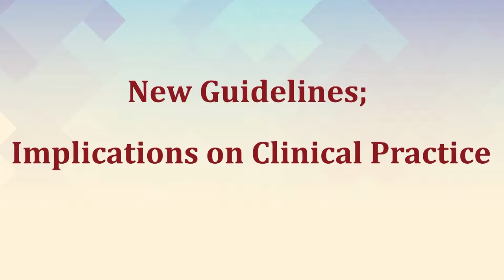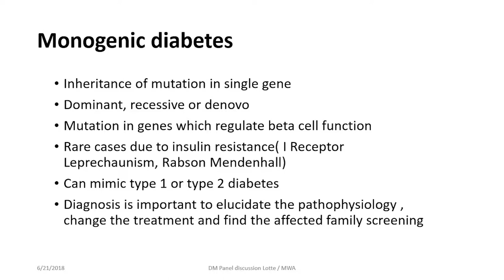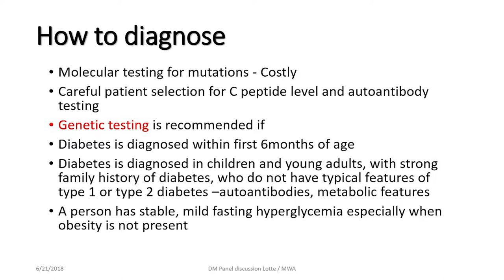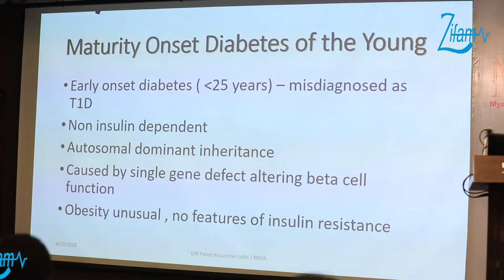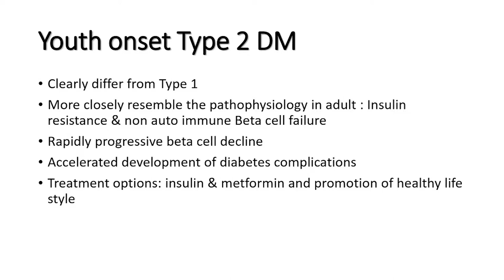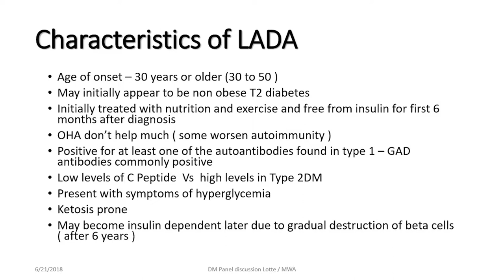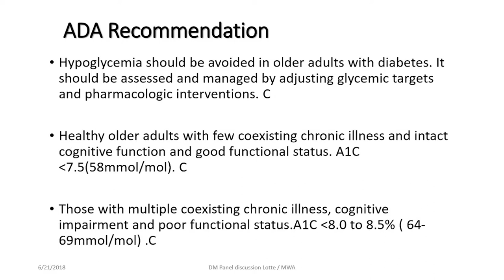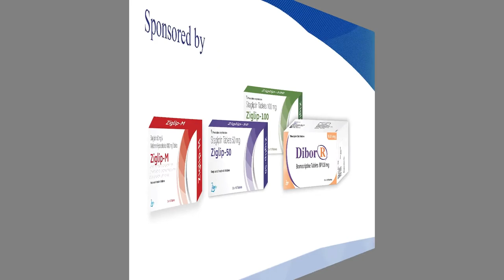Diabetes in Children, Diabetes in elderly patient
Prof. Moe Wint Maung